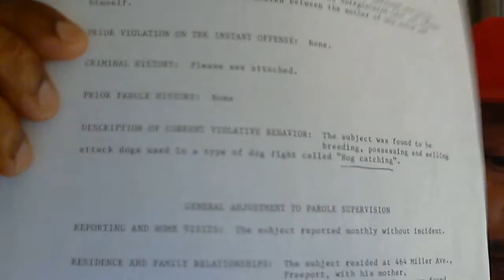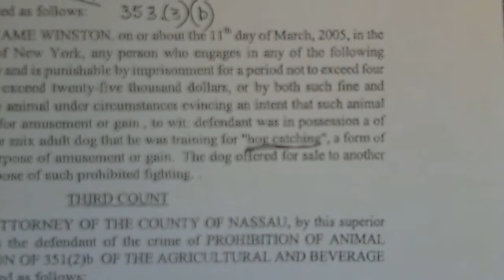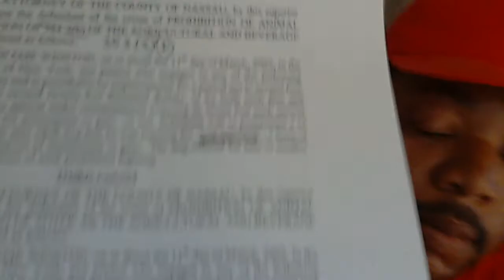THE TRUTH ABOUT KWAME WINSTON NEVER DOG FIGHT. MR KWAME WINSTON GOT RAIL ROAD FOR LYING CASE.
People need to understand Life. Stop Caring If people use dogs to Hunt wild Game. This should Be. Fuck any morons or idiots that do Dog Fighting. Hog Catching is not the same shit as Dog Fighting. You morons and idiots need to understand this. If something happen to you morons and idiots you will not know what to do. You bitches will be scard little boys and little girls. Never Scared of Life. I keep moving on to the future.

You really care about my past get over it. A lot of it is lie. The lying Pale Face American Court System, Lying Pale Face Cops and Lying Pale Face Animal Right morons Set up and Rail road me. I made Bio about my past it is right

ASK THIS LYING FOOL LAW OFFICES OF DAVID L. MARTIN

We have Real Working Bulldogs, Terriers, Hounds, and Mastiffs here. We breed for Working Dogs like Weight Pulling Dogs, Personal Protection Dogs, Big Game Hunting Dogs anything the Master will do with them that is not illegal purposes. We know the difference between each breed. My Family has Been breeding dogs since 1950. We have been breeding dogs since 1989 and are still here. Never will be stopped. Also, We have other types of Bulldogs and Mastiffs.

We are registered with the New York State Department of State and South Carolina Secretary of State, Mark Hammond's Office. We have Business Retail License. We are a Real Incorporate Dog Kennel Business. We are A PLUS with Better Business Bureau. We are taking a Down payment on them.

We do not in any way condone any animal cruelty. This channel in no way promotes or takes part in any illegal activity. We DO NOT or will NOT violate the 1976 ANIMAL RIGHTS ACT, nor violate the 2007 ANIMAL PROHIBITION LAWS, or the 2011 BILL 1069.